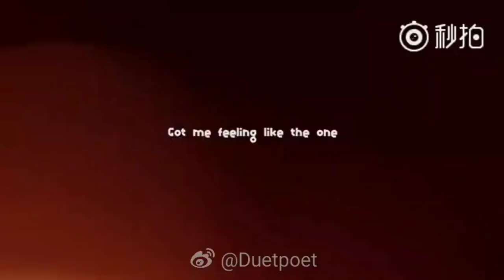Johnny Huang Jing Yu - Like a Rocket 🚀 (FMV)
Fan music video featuring Johnny Huang Jing Yu.

Credit: DuetPoet